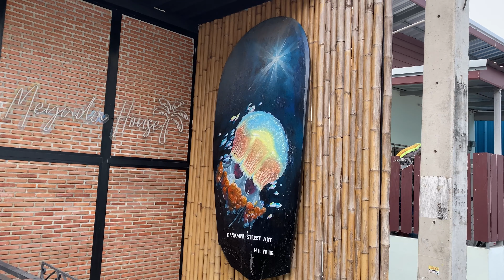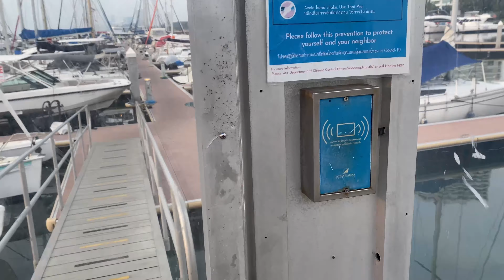Секретные пляжи Паттайи. Часть 1. Таиланд.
В этот раз мы находимся на новом пляже в Паттайе. Пляж находится рядом с пляжем Джомтейн. Здесь много интересного. Есть рыбацкая деревня и локальные рестораны. Мы прогулялись по пляжу рядом с Дмомтейн и попали в несколько новых отелей. Пляж у этих отелей невероятно красив! Красный песок, белый песок, жёлтый песок, чистый песок и это все на пляжах Паттайя.